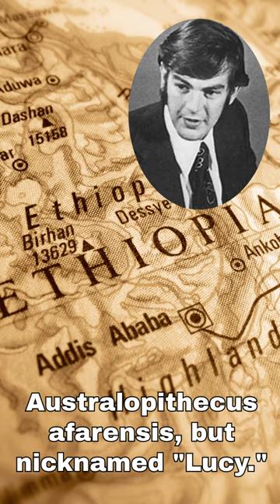How Australopithecus afarensis got the name "Lucy" from the Beatles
It's a cute little story.  The discoverer of Australopithecus afarensis Donald Johanson was a big rock music fan.  But there's more to the story.  Lucy was discovered in northern Ethiopia in 1974.   She has become the most famous Hominid in human history.

Our continuing serious of paleoanthropology shorts.  Much more to come...